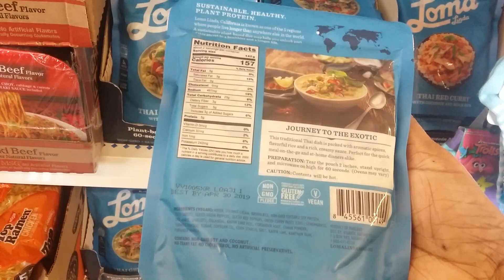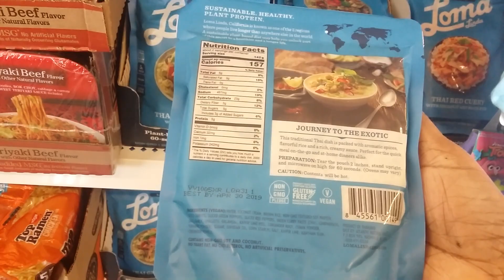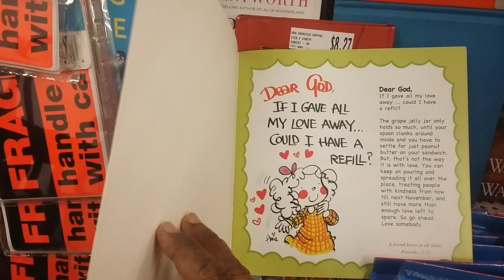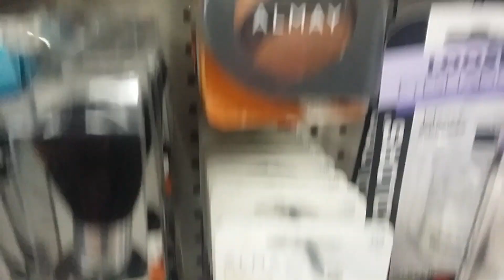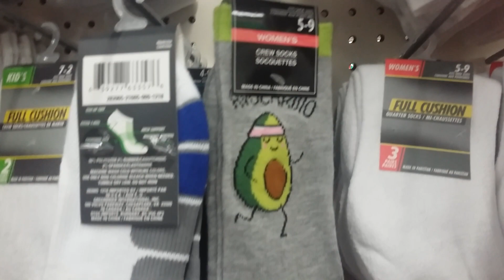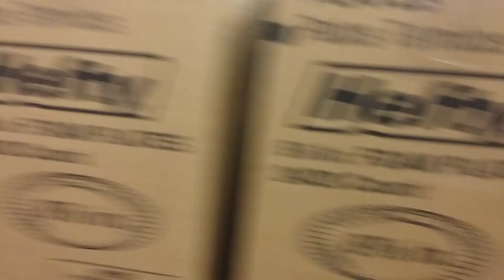Dollar Tree's Easter & my rambling LOL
I was in DT on this rainy day & since I didn't get my video up for yesterday I figured why not! !